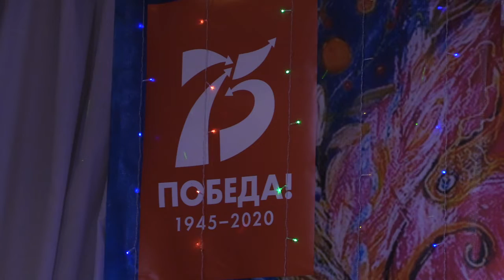Ярмарка народных талантов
Шестой Открытый фестиваль «Ярмарка народных талантов» прошел в культурно-досуговом центре «Молодежный» в Юдино. В этом году он был посвящен 75-ой годовщине Победы в Великой Отечественной войне.